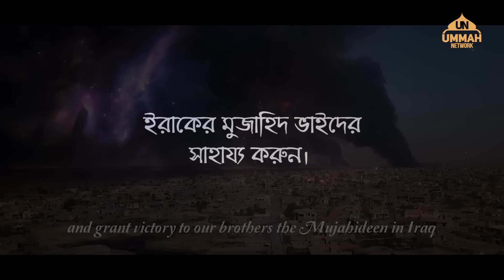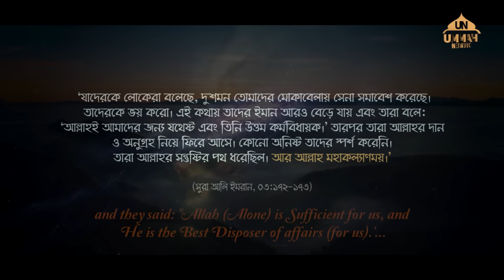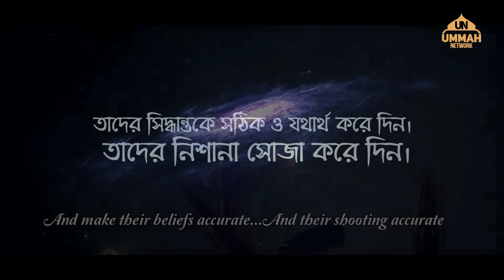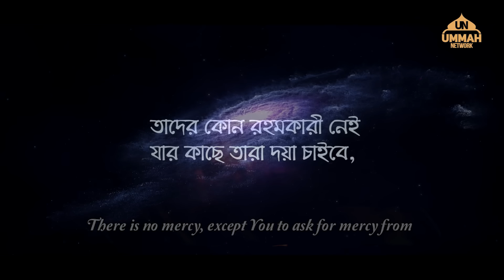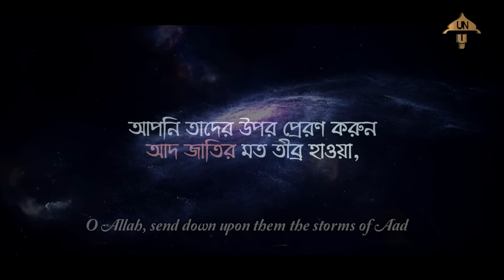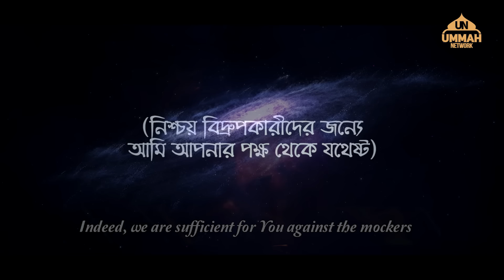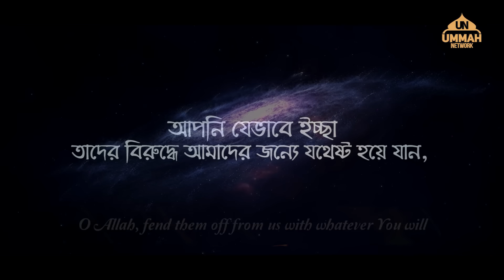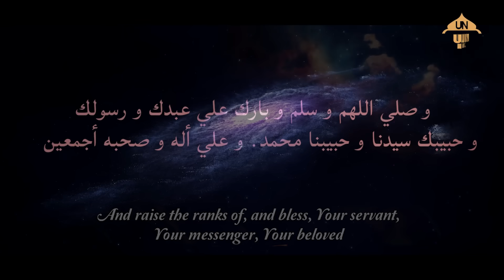হৃদয়প্রশান্তকারী দোয়া | শাইখ মুহাম্মদ আল মুহাইসিনি